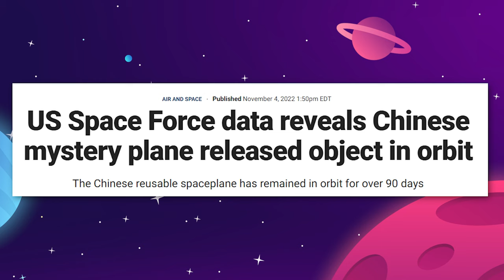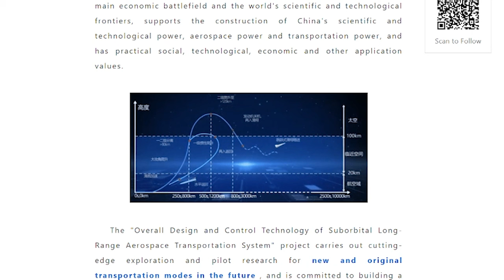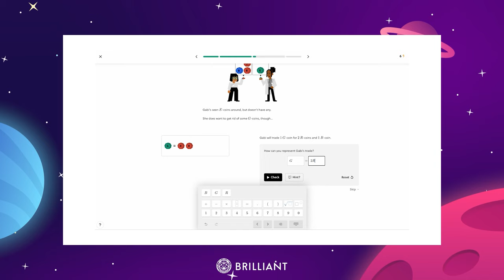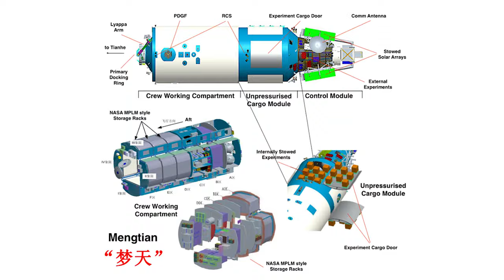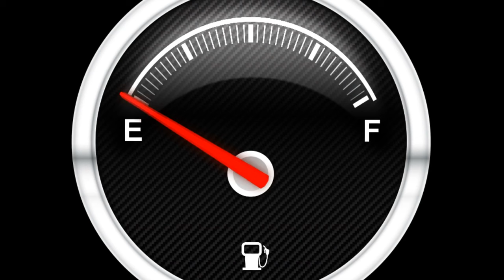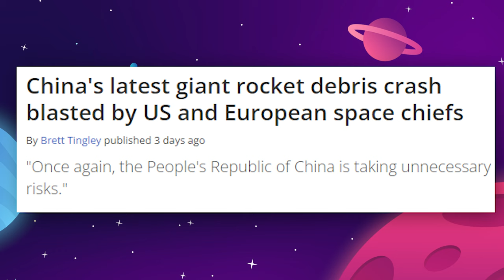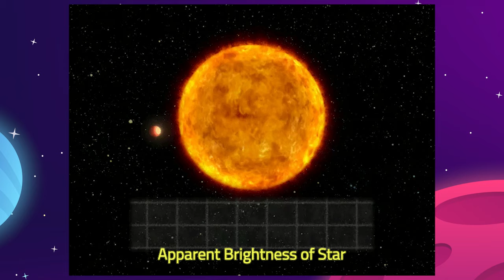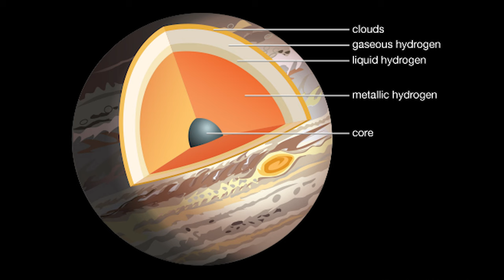China's Secret Space Plane Project Revealed..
Last Video: The Real Reason Starlink Is The Key To The War In Ukraine..